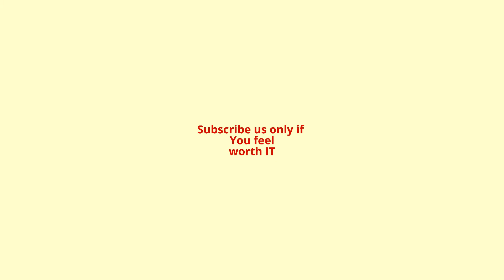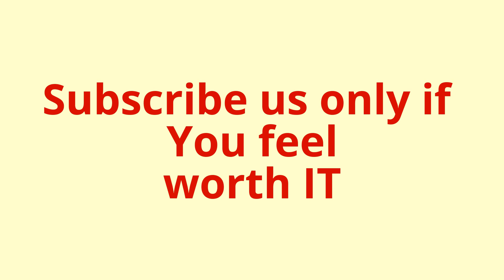Telangana New Districts - Siddipet and Revenue Divisions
THIS VIDEO is totaly related to newly organised siddipet District in Telangana state